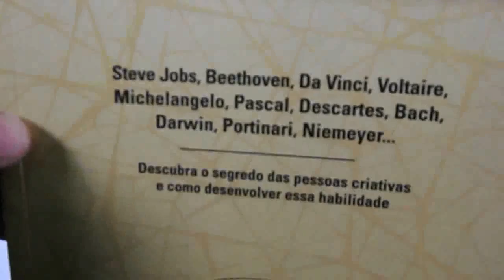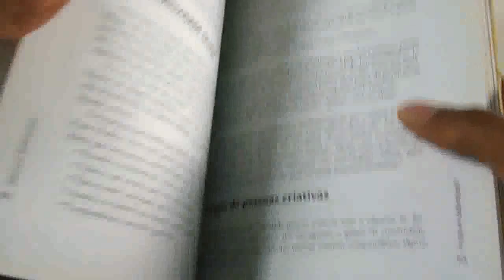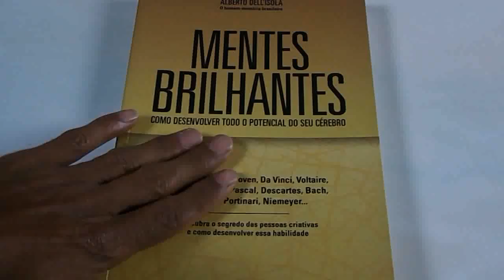Resenhas de livros